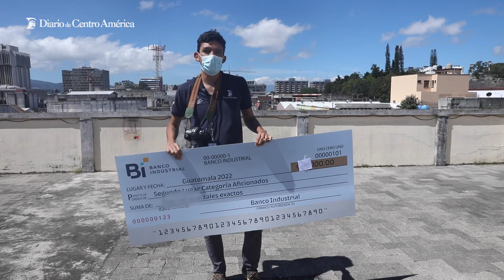Fotoperiodista del DCA entre los mejores tres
Mariano Macz con una importante participación en el Certamen de Fotografía El Mar, los puertos y su Gente, organizado por la Comisión Portuaria Nacional de Guatemala, demuestra su talento y experiencia.